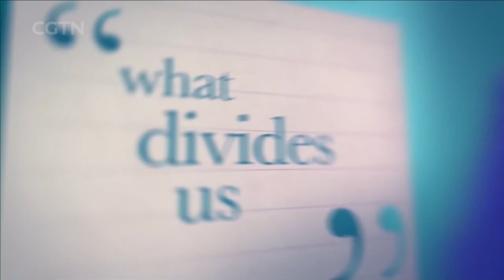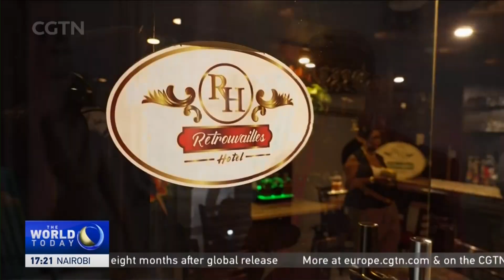2024-03-29 The World Today